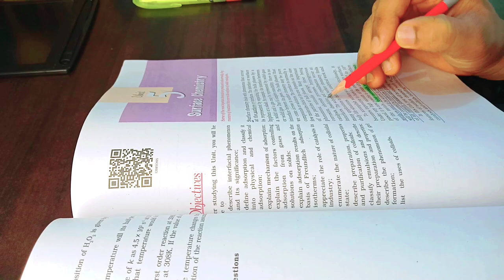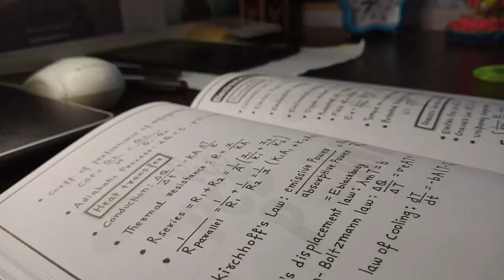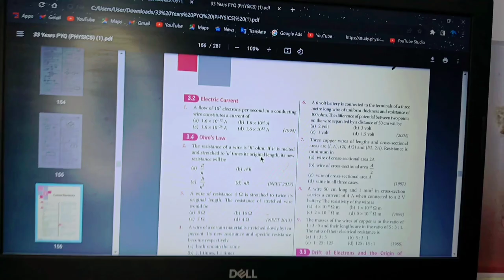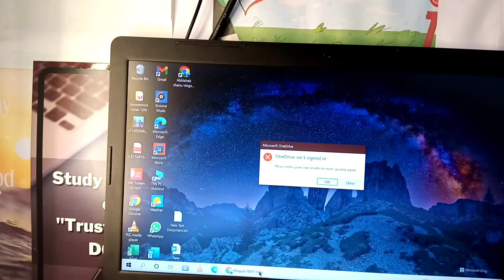A day in the Life of a Neet Aspirant 😔 || Neet Mock Test score || Only few days left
Chapters:-
0:00 Introduction
0:36 Timetable change?
1:15 My Today Target
1:53 How to manage stress
2:55 My physics approach +  Revision
4:37 My today test
5:09 No of test should attempt + what should must Revise
6:28 Is test analysis really work ?
6:46 outro

Hello beautiful people ❤️ Your welcome again in my vlog no.74
In today video 😊 You'll watch my full day experience with us ❣️

• Neetaspirants life is not easy we salute all the neetaspirants jeeaspirants for choosing not the easy way success ...I hope you all succeed in your life

• physicswallah and specially#alakhsir made our journey smooth and easy ... thankful to all

• we Yakeenians promise to alakhsir we'll never disappoint you ❤️

 NEET 202
•First day at kota:life of neet Aspirant

Thank you all for your support on our last video 😊